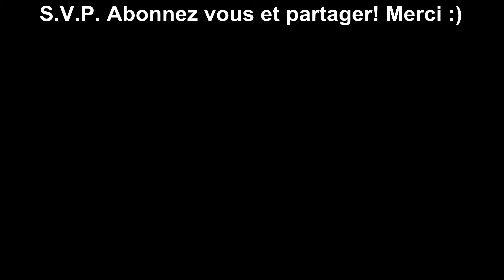COULAGE ACRYLIQUE ''TECHNIQUE DE LA CHUTE'' AVEC SILICONE!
Pour la premiere fois je doit vous avouez d’être vraiment déçu du résultat, mais encore, mon erreur!
Tout d'abord je doit quand meme vous dire que cette technique est réussi, le problème dans ce cas si est l'exécution, ma premiere erreur fut de mettre des couleur foncées en premier lieu, sur une toile noir, qui en soit, ne fait aucun sens :(
Deuxièmement,  j’aurais due commencer a coulé dans le bas de la toile, ce qui nous aurrait laissé de la place a manœuvré!
Somme toute, elle n'est quand meme pas si mal, et encore une fois nous devons le répéter, les goûts c'Est très subjectif :)

Comme toujours, S.V.P. Abonnez-vous, laissez un commentaire et partager, un petit geste pour nous encouragez à continuer de partager avec vous, ce geste nous permets d’avoir plus de crédibilité sur YouTube, ce qui nous aide a progressé dans ce monde internet très difficile et très ingrats! merci :)

*Pour acheter une toile ou tout autre articles BBQMike Living Life, chapeau, chandail etc… communiquez avec nous sur Facebook ou notre site web;